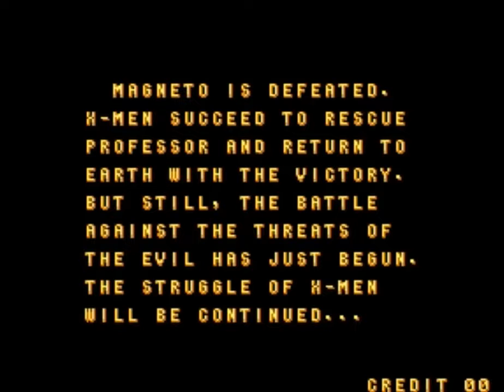X-Men (Arcade) Final Boss Battle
Y ahora con ustedes el gran duelo final de Tormenta contra el imponente Magneto.